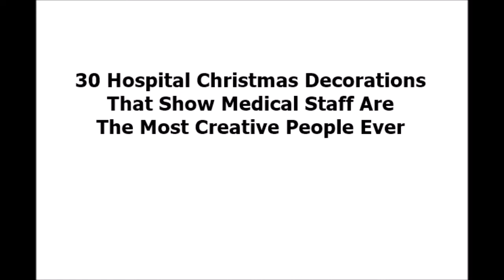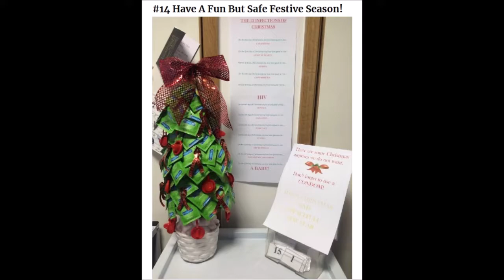30 Hospital Christmas Decorations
When you think “hospital,” you don't often think “Christmas,” but this open list hopes to change that. At least for the holiday season! We had our pandas scour the Internet for the best photos of hospital Christmas decorations. Who knew that latex gloves can be used as a semi-sterile Christmas tree?